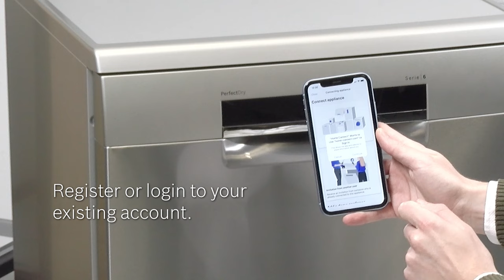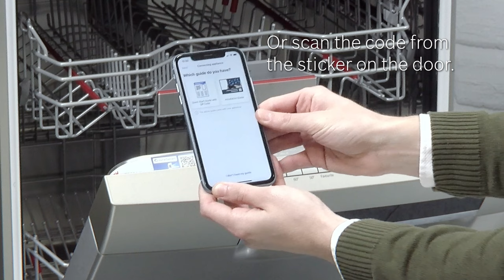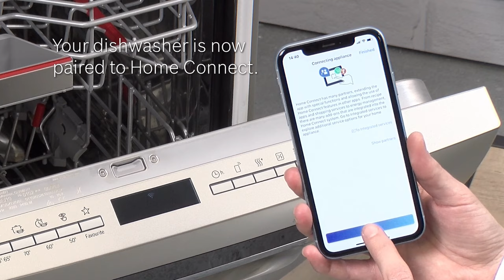Control Your Bosch Dishwasher From Anywhere: Easy Home Connect Setup | Bosch Home UK/Ireland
Skip the trips to the kitchen! This video guides you through connecting your Bosch dishwasher to the Home Connect app for ultimate control. ▶ More about Bosch Dishwashers

▶ For more help and support with Home Connect, please visit our FAQ

Follow these easy steps to connect your Bosch Dishwasher to Home Connect:

00:00 How to Connect Your Bosch Dishwasher to the Home Connect App
00:06 Download the Home Connect App
00:24 Register or Login to Your Existing Account
00:59 How to Use the Quick Start Guide with QR Code
01:22 Switching on Your Dishwasher
01:57 Letting Your Dishwasher Connect!
02:12 Congratulations! Your Dishwasher is Now connected!

Browse Bosch Dishwashers Online!

Unlock smart control for your Bosch dishwasher in minutes with this Bosch video guide!